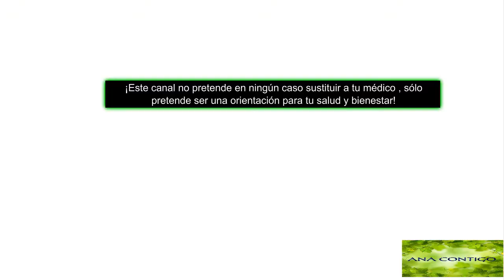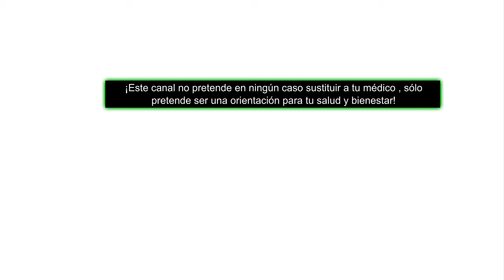VINAGRE DE MANZANA o DE SIDRA / CUAL USAR / BENEFICIOS ana contigo